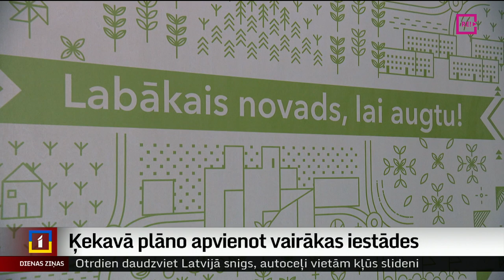Ķekavā plāno apvienot vairākas iestādes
Ķekavas novadā plānota četru ar veselību un sportu saistītu iestāžu apvienošana. Novada dome skaidro, ka reorganizācijas mērķis ir novērst iestāžu funkciju pārklāšanos, ieviest vienotu attīstības stratēģiju un labas pārvaldības praksi. Pret iestāžu apvienošanu iebilst to vadītāji, kuri pārmet lielo steigu lēmuma virzīšanā. Plašāk –   Madara Līcīte.